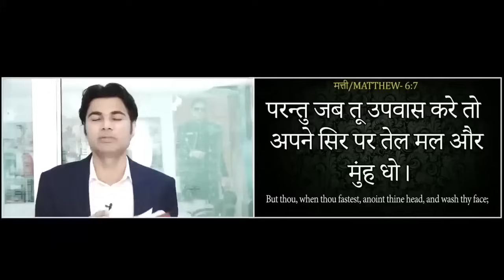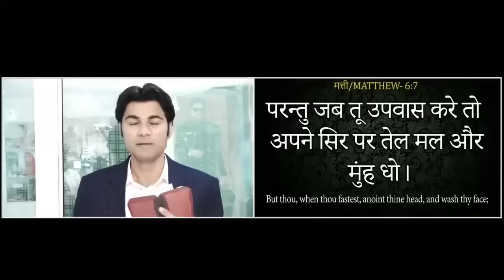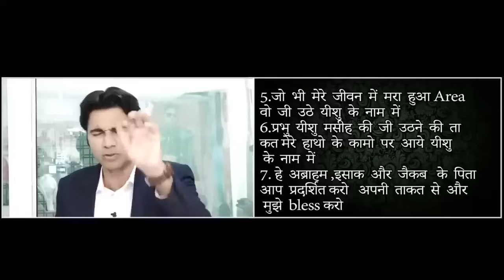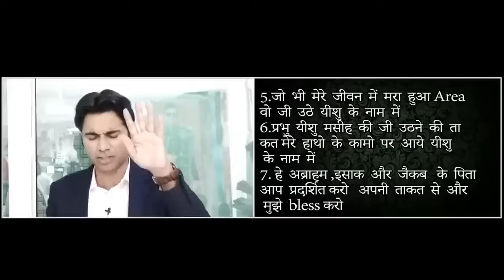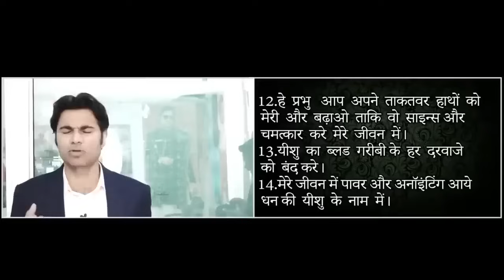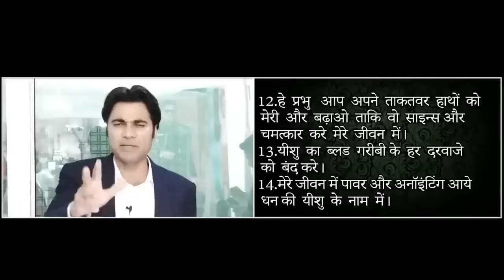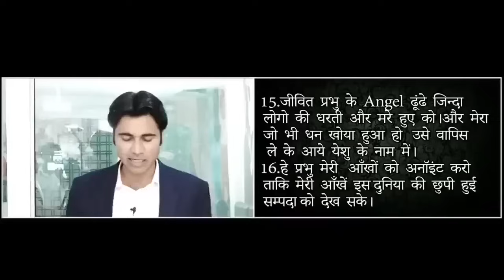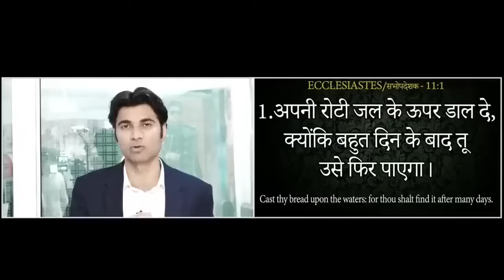MORNING PRAYER परमेश्वरआप के काम में आप को आशीष देगा आप के बंद काम चालू होंगे Prophet Bajinder Singh